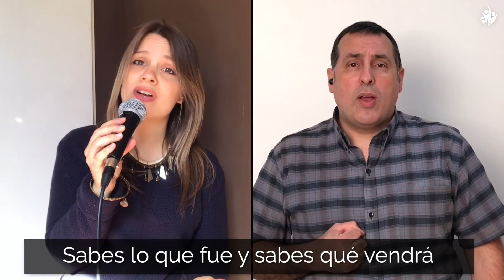Culto online 30 mayo 2021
¡Bienvenidos a la IEBI!

Te invitamos a sumarte para compartir este culto online y hacer iglesia de una forma distinta, estando en comunión cada uno desde su hogar.

El pastor Sebastián Posadas nos trae el mensaje. Hoy terminamos el ciclo de prédicas sobre el eje "Decidir". Podes escuchar los mensajes sobre este tema en los cultos de mayo.

Les rogamos paciencia, comprensión y prudencia para afrontar estos tiempos y les pedimos que contemplen las medidas de prevención dispuestas para cuidarnos entre todos.